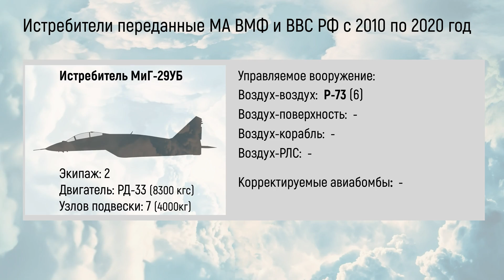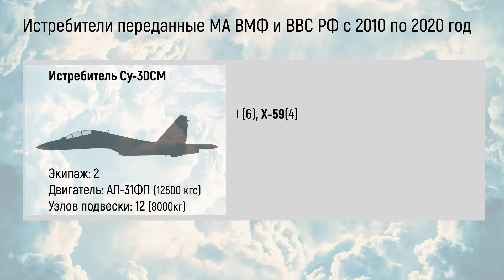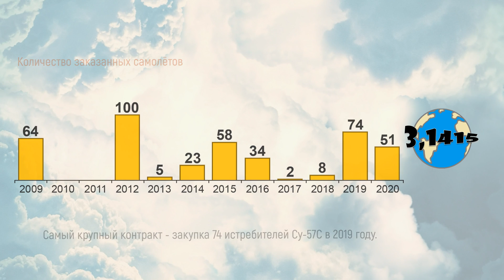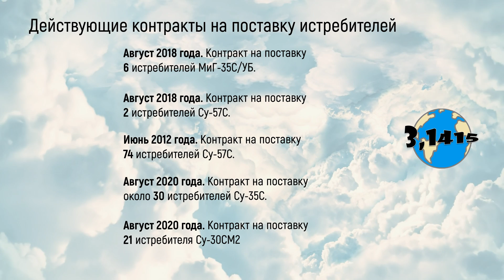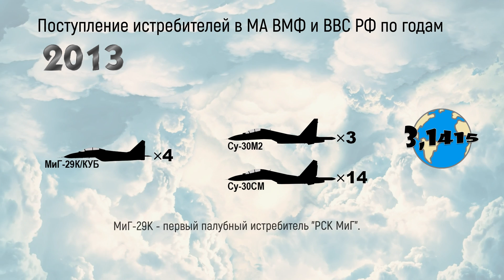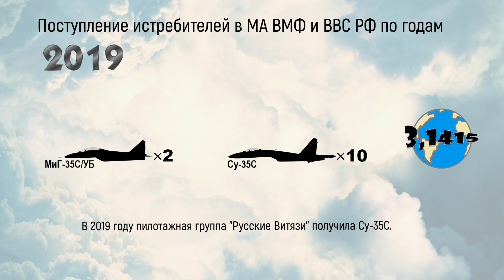Обзор новых истребителей России полученных с 2010 по 2021 год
С 2010 Вооружённые Силы России начали активно пополняться новыми и модернизированными самолётами. Больше всего за эти годы было получено истребителей. Всего с 2010 по 2020 год Министерство Обороны получило 291 новый истребитель. К началу 2021 года, с учётом 34-х «алжирских МиГов», трёх потерянных и одного выведенного из боевого состава истребителей, парк боевых самолётов насчитывает 321 истребитель со сроком службы менее 15 лет. Ещё не менее 128 истребителей будут поставлены до 2028 года, 75 из них - истребители Су-57 пятого поколения.

В этом видео:
00:00 начало
00:14 типы истребителей
02:32 все контракты
02:52 действующие контракты
03:20 авиастроительные заводы
03:48 динамика поступления
03:58 заказанные и поставленные
04:13 поступление по годам и типам
05:43 это интересно

Ссылки
Характеристики: